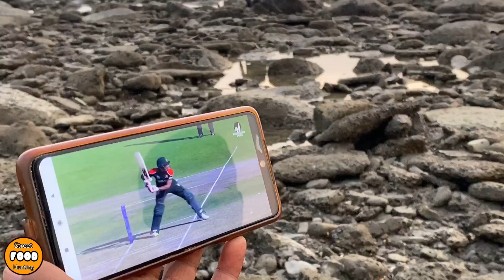Eating Lunch(Rice & Fish Curry, Chicken Curry) With Friends at Inani Hotel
Price: 130 TK full Package/1 person.
Located at patuartek beach, marine drive road, cox's bazar.
Enjoyed a great lunch together.